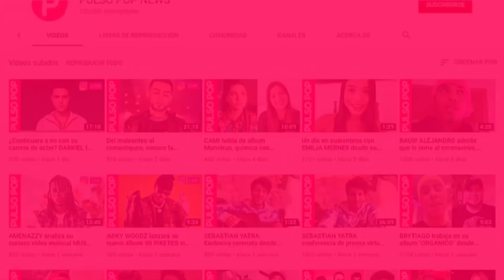SELENA GOMEZ & CAMILO hablan de 999 en primera entrevista juntos ❤️🔥 | EXCLUSIVE INTERVIEW